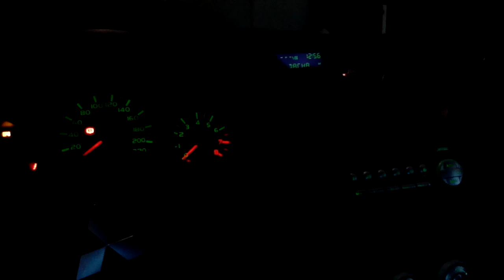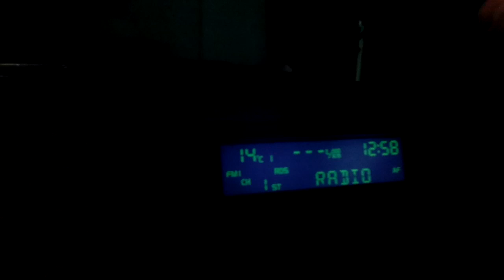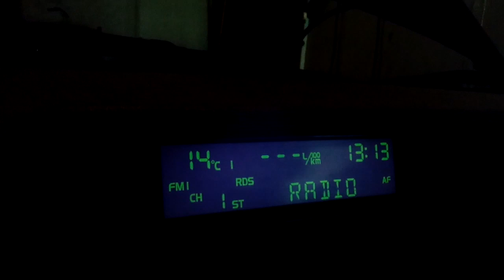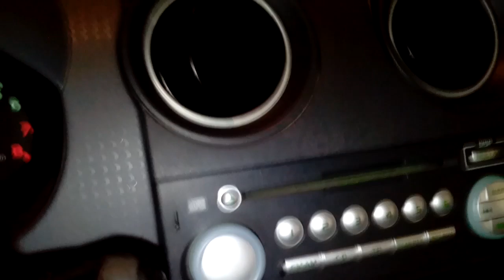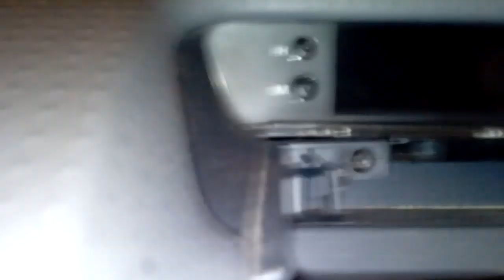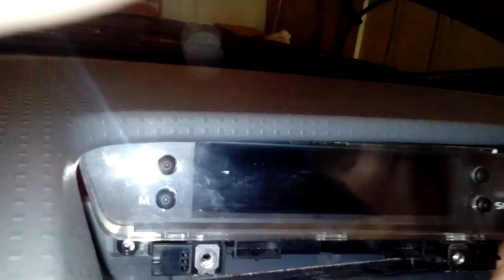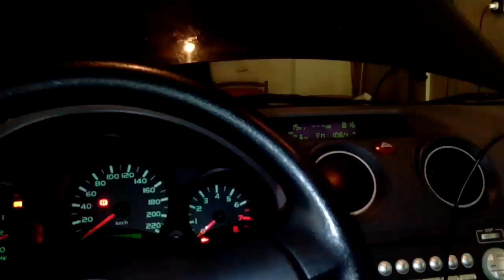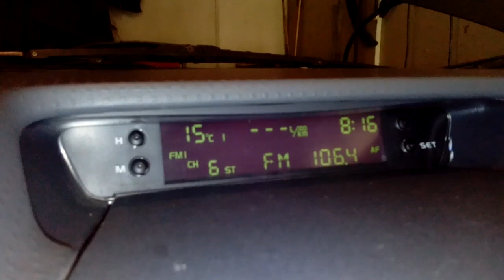Mitsubishi Сolt fault electronics error U1108 repair on-Board computer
Mitsubishi Colt error electronics U1108 , repair the Onboard computer

Hi all. In this video I want to talk about the problems with the electronics in the car Mitsubishi Colt. What to do with them, not to be afraid and not to give the car to an expensive auto repair. How it all began. Once on the dashboard flashed the sign "check engine". I made the diagnosis myself. (On my channel there is a video on how to do it)
The tester showed the error U1108. I forgot about it and continued to drive for a few weeks, the car is fine. After some time, the Onboard computer display in the middle pane has become strange. Lower band radio disappeared and then reappeared, information, radio is not visible and does not switch the track. I rarely listen to the music and ignored it. But one day while driving the instrument panel started blinking all the lights like Christmas lights,the speedometer and tachometer drop down and rise sharply!! I was in shock. Read forums and sites and found out that the cause of these problems is the multi-function display.
First, I turned it off and disconnected. All the weirdness disappeared. Means he's guilty .Then I pulled it from the panel and disassembled. Inside 2 chips, they are 2 CPU. This is a factory defect, which happens in most of the Mitsubishi Colt. The processors are soldered poorly, their legs.Lighting - she's hot. I brought the display into the workshop, where repair mobile phones. And asked him to solder the legs of the processors. It is very cheaper than buying a new display. Now everything works fine.

MULTIVISION display Mitsubishi Colt part number - 8750A117